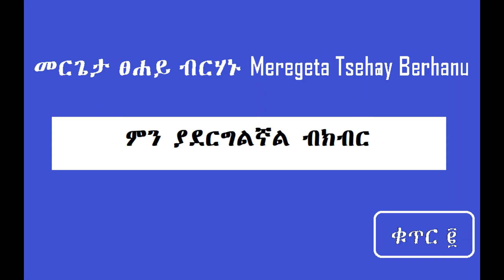መርጌታ ፀሐይ ብርሃኑ Meregeta Tsehay Berhanu ምን ያደርግልኛል ብክብር Min Yadergelegnal